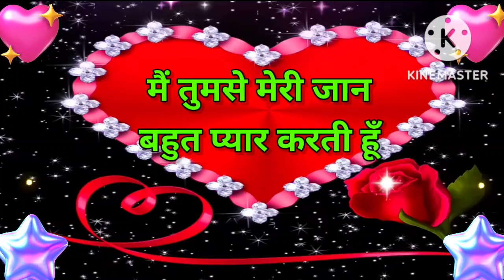Good night , Good night status , Good night song , Good night photo , Good night